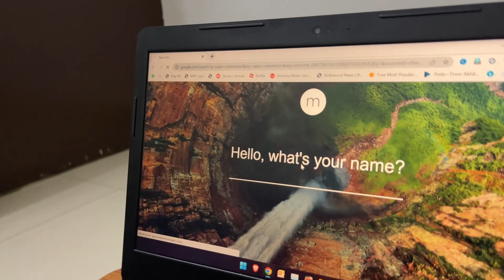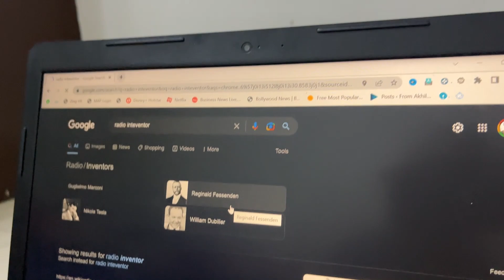Vlog Akhil Ko Mili Punishment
Welcome to the world of Akhil & Raksha. Here, we are sharing piece of lives and hope you would be entertained.

अखिल और रक्षा की दुनिया में आपका स्वागत है। यहां, हम जीवन के अंश साझा कर रहे हैं और आशा करते हैं कि आपका मनोरंजन किया जाएगा।

Trending,Life update

Youtuber,Family Vlog